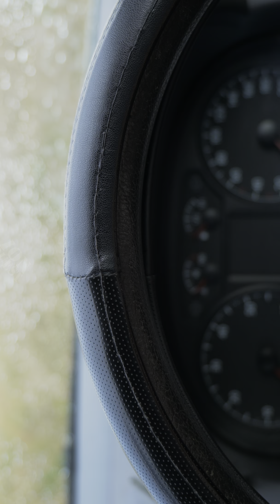Must Know Amazing Knots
Must Know Amazing Knots. Useful Knots How to Tie a Clove Hitch vs Rolling Hitch

How to tie a Clove Hitch Knot and a Rolling Hitch in multiple ways around a ring around a pole, pillar, tree or fence.
You will learn in the video how to tie the Clove Hitch and a Rolling Hitch knot step-by-step in multiple ways.

The Clove Hitch knot is made by passing the rope once on the side of the standing end, long end of the rope, and again on the opposite side forming a hitch once done. Last pass is done by passing an eye thru the hitch making the clove hitch easier to untie - slipped clove hitch.

If this is a new type of hitch (knot) let it be called the ion slipped clove hitch.

Related knots
Slippery hitch, Two half-hitches, Buntline hitch, Cow hitch, Constrictor knot, Ground-line hitch, Lashings, Snuggle hitch

New video with Swiss Army Knife Hacks, Tricks and Mods.

Check it, buy it, post it and tag it

Any questions?

Do not attempt! Our videos are made for demonstration and entertainment purposes only. If you attempt to do what is shown in the videos, you try at your own risk. Be safe and be aware of your environment.